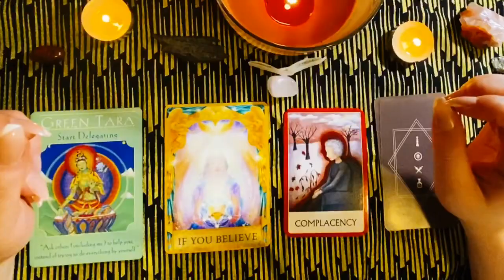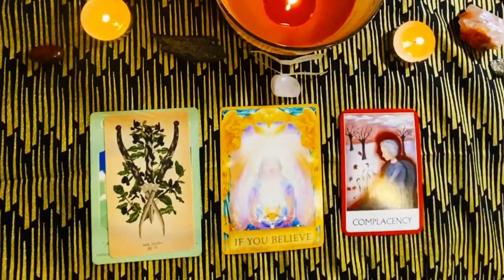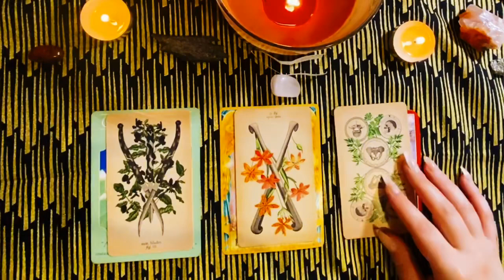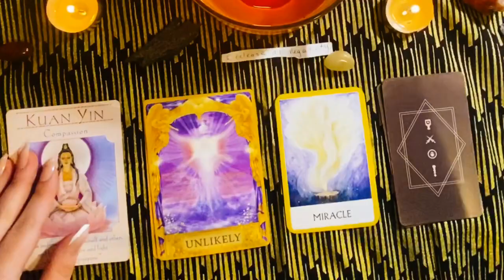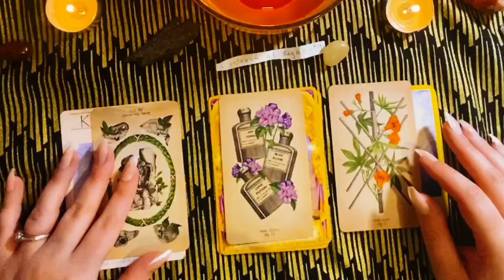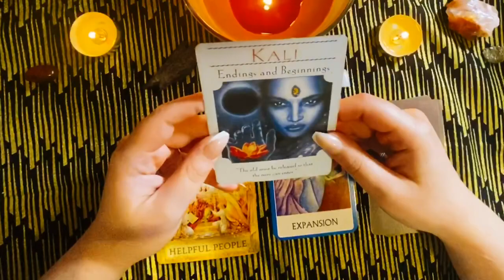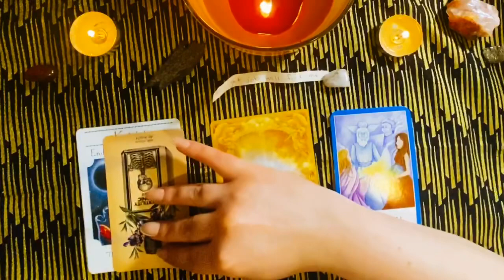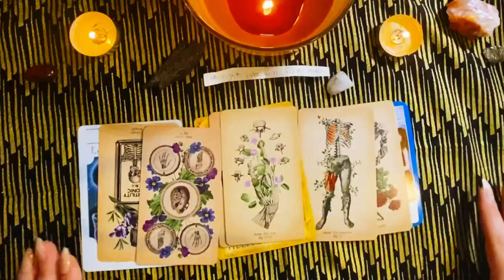Which affirmation will change your life for the better? 🤗🌞 Tarot Pick a Card 🔮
🔮Tarot Deck used: The Antique Anatomy Tarot🔮

Timestamps 🙇🏻‍♀️🌾
1🌸 0:50
2🌸 5:52
3🌸 10:02

🌟 GENERAL 🌟

🌟 GENERAL 🌟